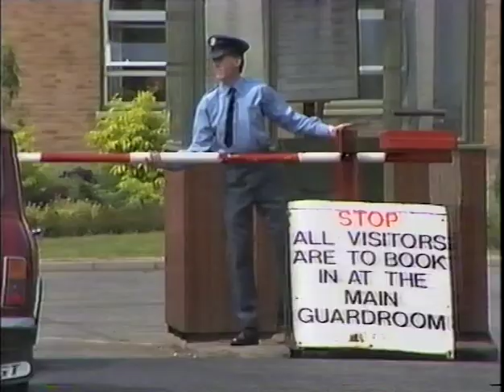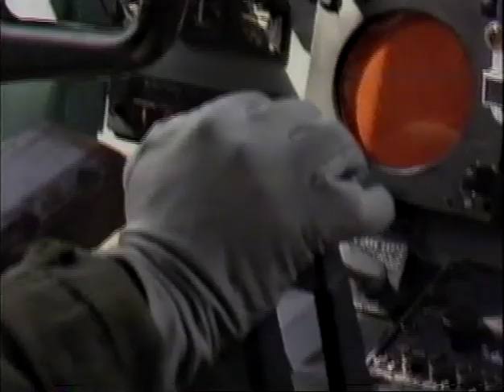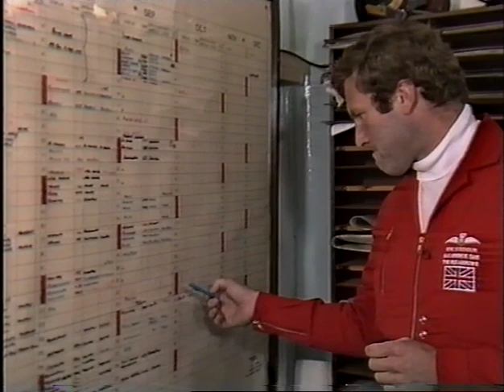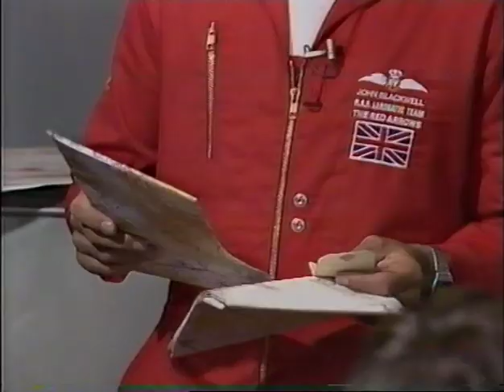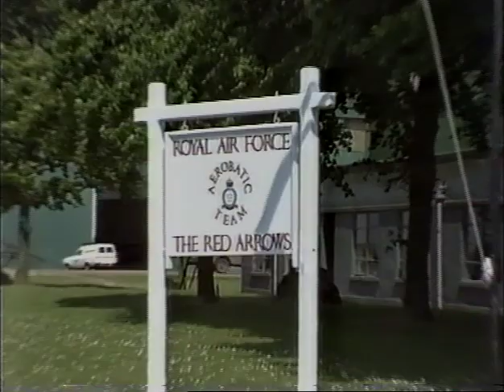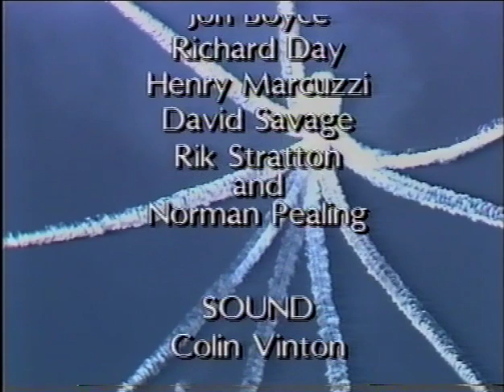Smoke On Go! The Red Arrows 1983 documentary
The finest Aerobatic Tearn in the world, is how many describe the Royal Air Force Aerobatic Team, The Red Arrows. This programme has been produced to tell the story, not only of the manoewres and the careful preparations for the 130-plus Air Displays performed each year by the team, but also to give the story of the men themselves, their hopes, their fears, their hobbles, and of their future outside of the Red Arrows team.

Each pilot serves a 3-year term as a member of this flying elite, and competition from top Aviators in the Service to gain a place in the team is very tough. Team Leader, Sqdn. Ldr. John Blackwell takes us through each manoeuvre stage by stage, phase by phase. It will give Aviation enthusiasts and followers of the Red Arrows alike, a unique insight into the discipline and the pressures involved in being a member of the Red Arrows.

The 55 minute colour programme contains superb and unique flying sequences which will quicken the pulse of young and old alike.